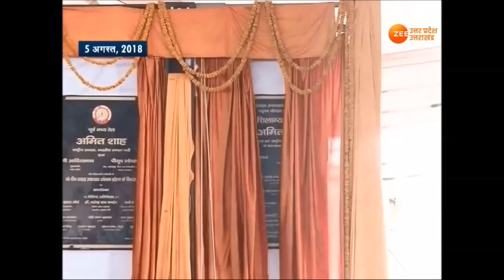मुगलों की निशानी मिटा कर 2019 पर निशाना?..इलाहाबाद का नाम बदलकर होगा प्रयागराज